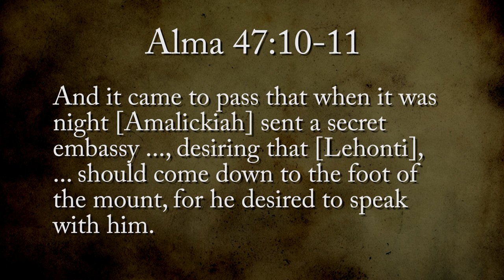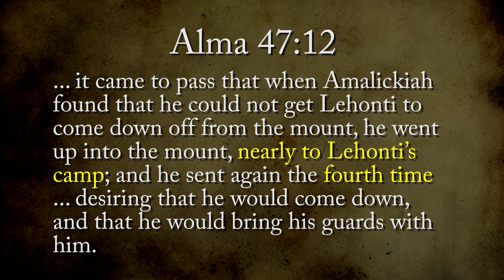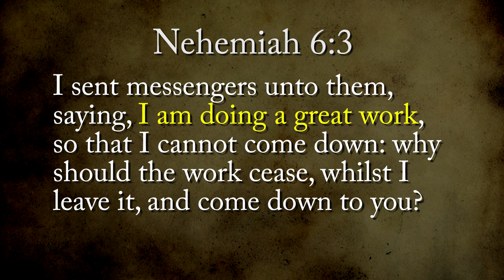Come, Follow Me with John Hilton III (Alma 47)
John Hilton III contrasts two lesser-known scripture stories: Lehonti and Nehemiah and a powerful lesson we can learn from what each of them did on the fourth time. To see a transcript of this video, please